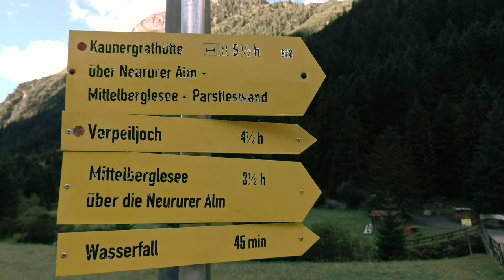Bergwandern im Pitztal: Mittelberglesee am Kaunergrat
Im August 2022 ging es von Trenkwald aus über den Pitztaler Almenweg zum Mittelberglesee und Mainzer See und von dort wieder runter nach Plangeross. Konditionsmäßig und technisch nicht die einfachste Tour, aber wunderschön!

00:00 Trenkwald
01:11 Neururrer Alm
02:16 Mittelberglesee
04:52 Mainzer See
05:17 Plangerossalm